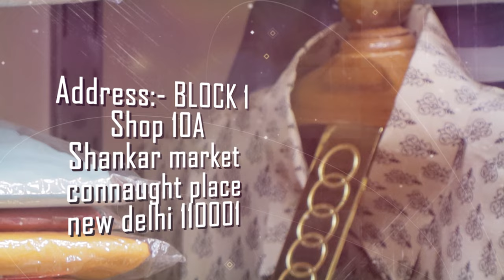silk mark certified Tussar silk hand brush painting semistitched kurta-buy single piece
Silk n Styles is very well known for silk mark certified ethnic dressing for women's wear, in this video you are going to explore 100% pure tussar silk  semistitched kurta in hand brush painting that can be fits upto 60 inch chest
For order or any querry please share screenshot at 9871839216

SILK n STYLES
Block -1
Shop -10A
shankar market
Connaught place
New Delhi 110001
Nearest metro Rajiv Chowk